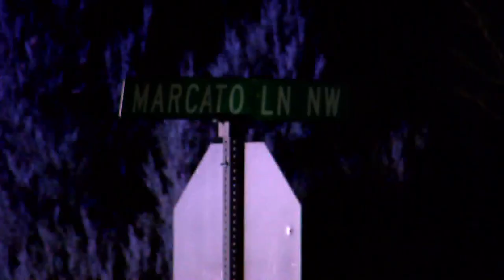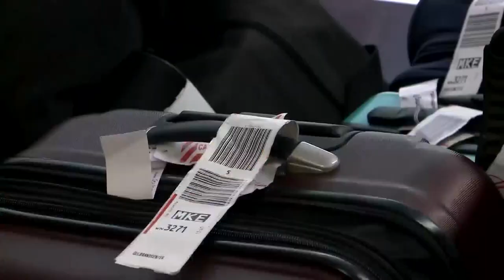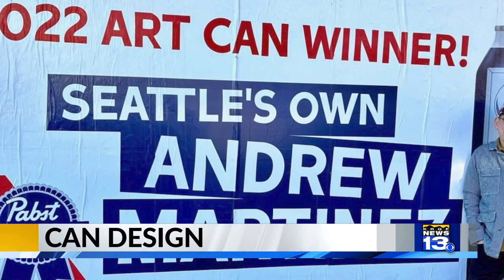KRQE Newsfeed: Barn squatters, Zoo animals killed, More storms, Man in bear suit, Beer can design